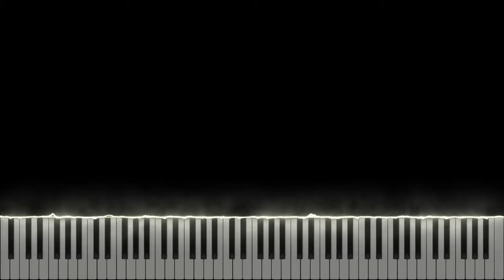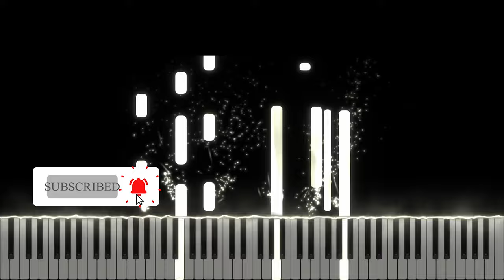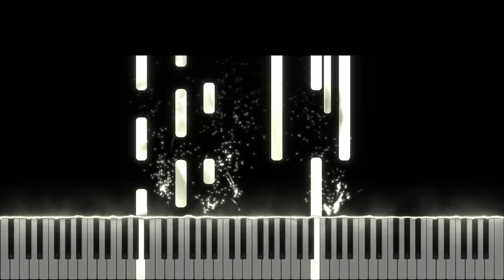"Ce minunat e Dumnezeu" | Eldad & Eldad Kids - Piano Solo Instrumental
Muzica si Text: Vlad Bucur
Tempo Fix - 69
Versuri
Ce minunat e Dumnezeu
/:El toate le-a creat cu măiestrie
Cu-atata drag si-atata  dibăcie
De la impunatoarea galaxie
Si pana la minusculul nucleu:/

/:El nu s-a limitat in timp si sfera
Si trece peste-a logicii frontiera
Sa dea raspuns acelor ce-I adera
In al iubirii Sale apogeu:/

/:Desi e Suveran in intregime
El ne-a iubit pe mine si pe tine
Si-ntreaga lume dandu-se pe Sine
Prin Fiul Sau nascut din neam evreu:/

/:El tine-n mana soarele si luna
Si stelele Ii pun pe cap cununa
Doar prin Isus cu El noi vom fi una
Cand vom ajunge sus in Empireu:/